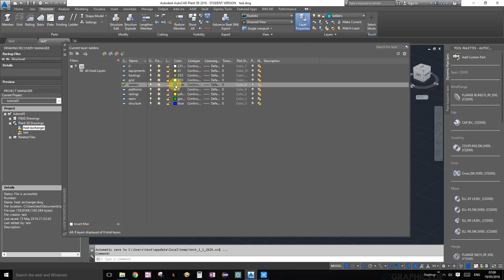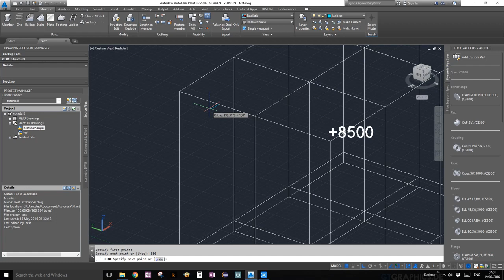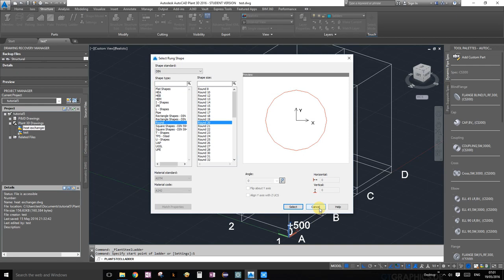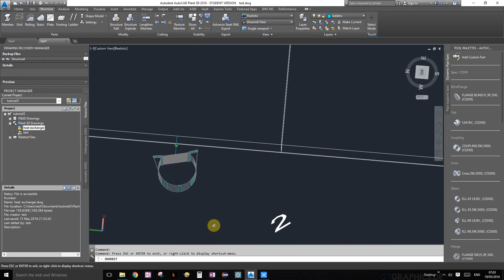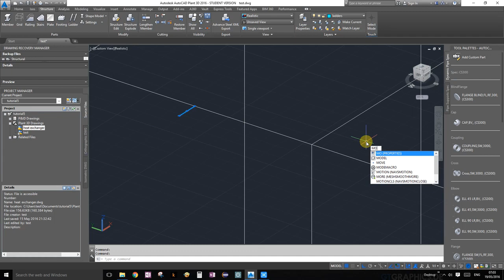Tutorial 7 - AutoCAD Plant 3D - Ladders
Autodesk - AutoCAD Plant 3D quick tutorial on creating ladders in autocad plant 3D.